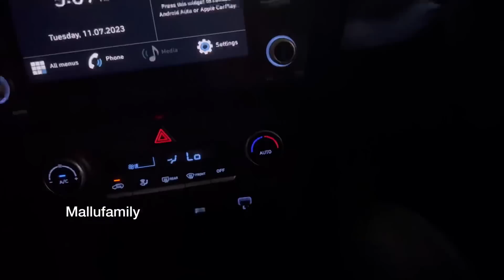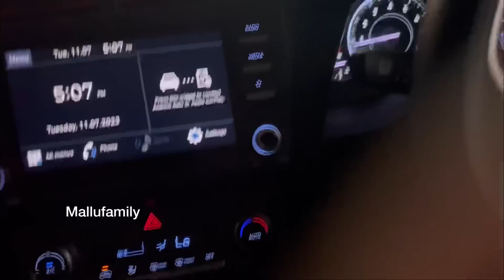പൊന്നൂസിന്റെ അമ്മയുടെ ബര്ത്ഡേ ￼ പറയാതെ ചെന്നപ്പോൾ 🥳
2nd : Sujin Vlogs

3nd : Mallufamily Shorts

Kidu Baby Inst : Ishan_Krishna07

Watsap No only msg : 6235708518  This  is not mallufamily personal number,Only for Bussiness enquiries

Address
Valasala K (Sujin mallufamily)
Kundil (Ho)
Nellaya (po)
Pengattiri .B.V.Padi
Pin .679335
Palakkad

Editting. I Movie .VN

My gadgets. Iphone13pro max.Samsung 22 Ultra.Iphone XMax. Gopro 7

❤❤❤ Support 👆❤❤❤